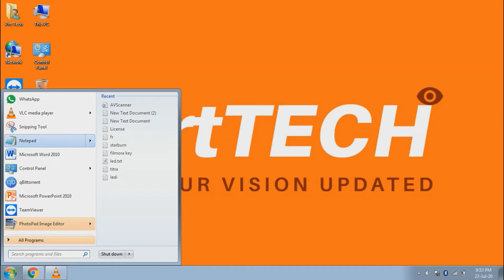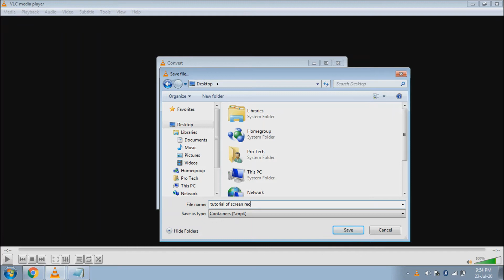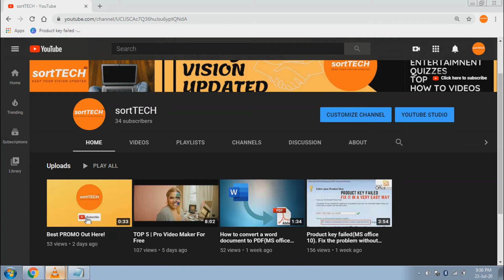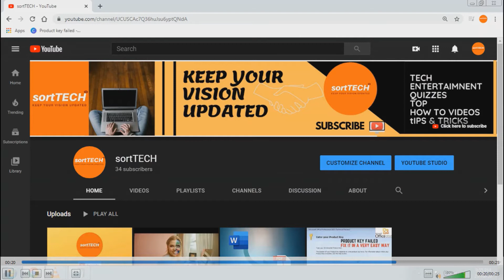How I record my screen in HD quality?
Hello guys!!
This time I came up with another How to video.
In this video you are going to teach a easy way to make a screen record by using VLC media player.
In this way you can record anything ,your desktop,your google chrome, etc.
I always use VLC to make my tutorials videos because it have a high quality resuliton(HD).
If you don't have VLC on your computer,laptop here is the link to download it. It's very easy and free.
Hope you guys enjoy it and help you a little bit.
Virtual hugs!